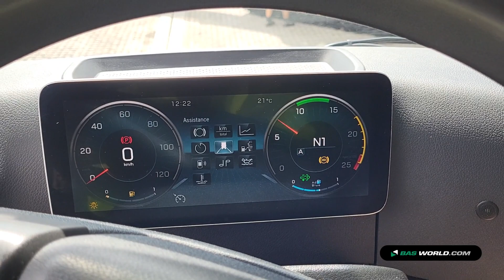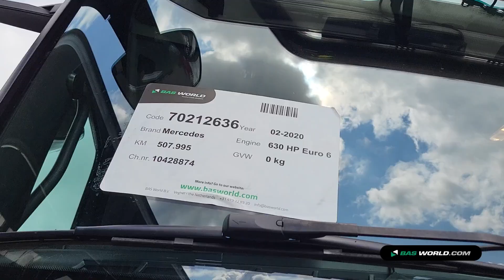70212636 Mercedes Arocs